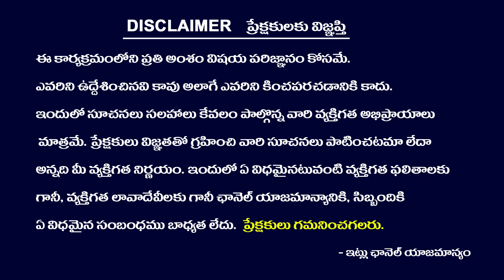చంద్రగ్రహణం 28th October | 2023 Lunar Eclipse | Pregnant Lady Precautions | Chandra Grahanam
JUZJYOTI is an official YouTube Channel that will constantly keep you updated with the latest breaking topics, health and beauty tips, trending topics, numerology tips, exclusive Interviews, entertainment videos and others. Stay updated with latest happenings and other social media viral news exclusively on JuzJyoti Channel.

JuzJyoti on YouTube with its variety of unique content delivering strategies, including interviews in entertainment and political backdrop. Juzjyoti is always at the forefront in providing its users with a variety of content through interview which will be taken by produced by experienced and content-driven by self.